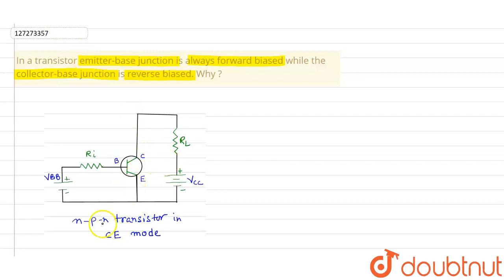In a transistor emitter-base junction is always forward biased while |Class 12 PHYSICS | Doubtnut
In a transistor emitter-base junction is always forward biased while the collector-base junction is reverse biased. Why ?

Online Class में Admission लेने के लिए यहाँ click करें :
👉Class 12 | CBSE Boards | English Medium :

👉 Have Any Query? Ask Us.